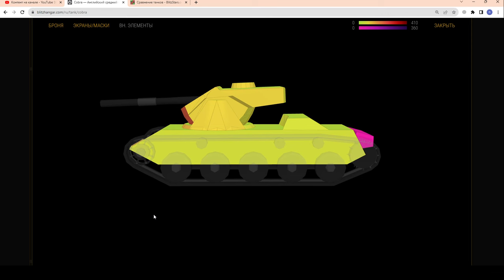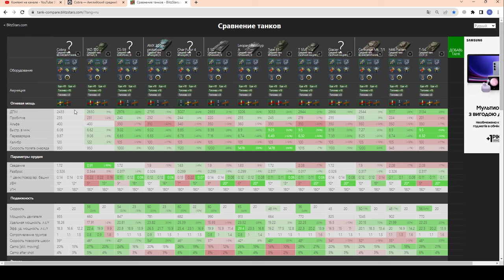Cobra в Рулетке! ЧЕСТНЫЙ ОБЗОР! Стоит крутить? в wot Blitz 2023 | WOT-GSN